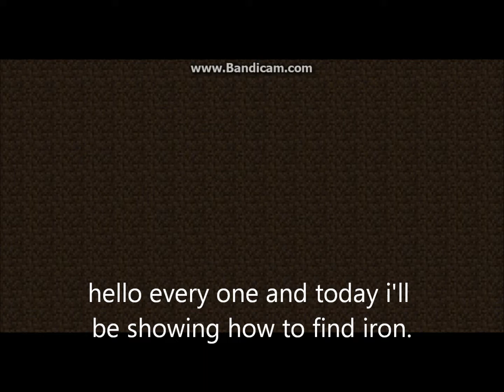Minecraft for starters ep.3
only post minecraft videos on weekends